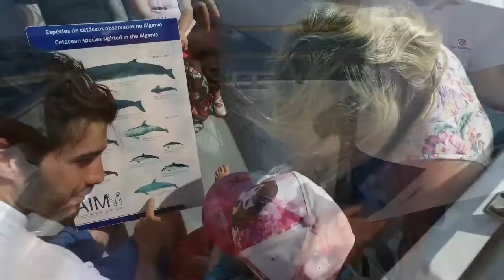Dolphin watching & Caves boat trip/tour by AlgarExperience (Albufeira, Algarve, Portugal)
Dolphin watching boat trip by AlgarExperience.
Join us in a 2 hour journey to see these wonderful creatures in their natural enviroment, followed by a Caves tour.
The most common species of dolphins found in the Algarvian waters are the Bottlenose Dolphin and Common Dolphin.

Albufeira Marina - Albufeira - Algarve - Portugal